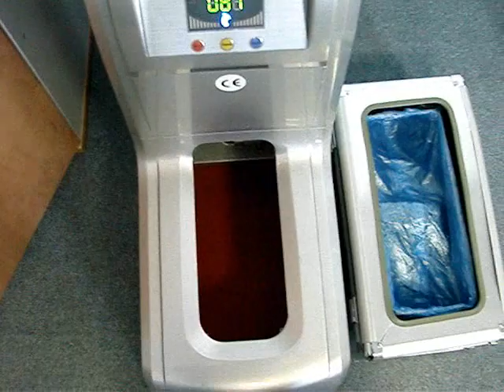couvre chaussure jetables.wmv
secteur médical, paramédical, agro-alimentaire
La règlementation impose aux industries soumises à des règles strictes d'hygiène et de propreté secteur médical, paramédical, agro-alimentaire le port obligatoire de sur-chaussures.